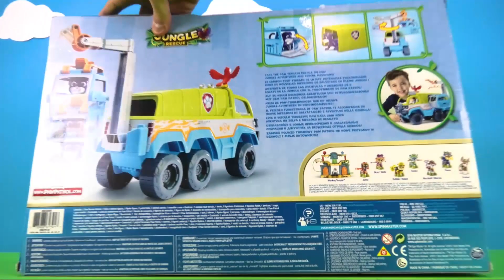Paw Patrol Spielzeug Video | Rocky Spielzeug | Paw Patrol Spielzeugautos für Kinder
Rocky hat heute einen spannenden Tag! Er muss erst einmal das richtige Fahrzeug finden um los zu legen! Wenn das geschafft ist kann er die Straße frei räumen und Feuer löschen!

19222